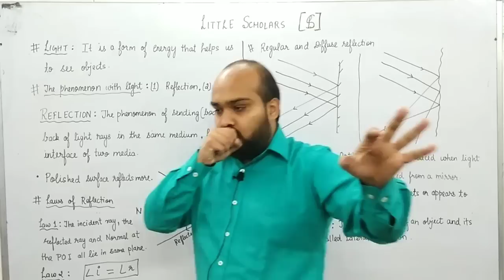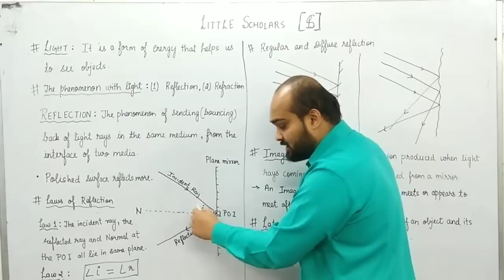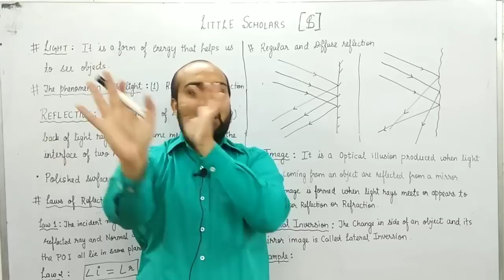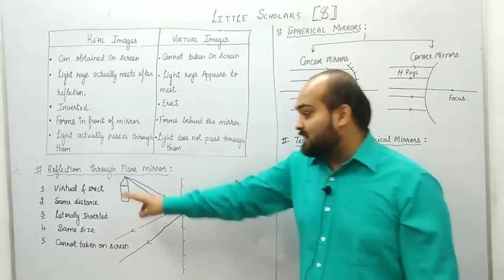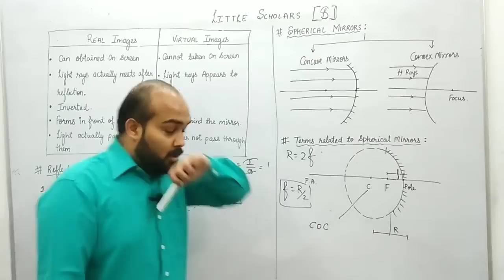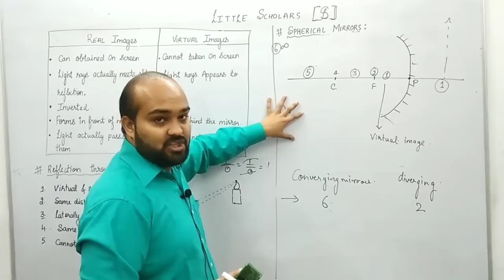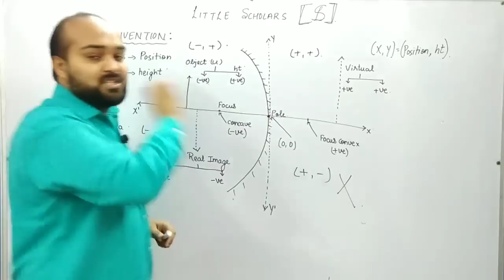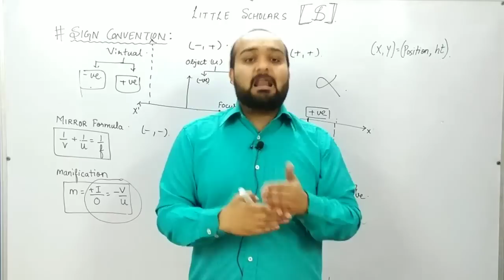Revision Series: Light: Class 10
Keep smiling 😊